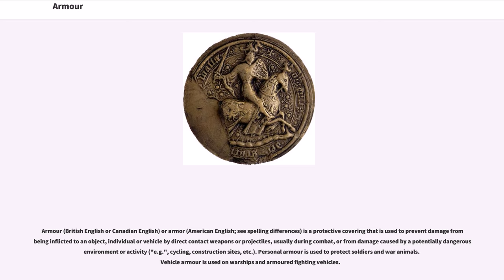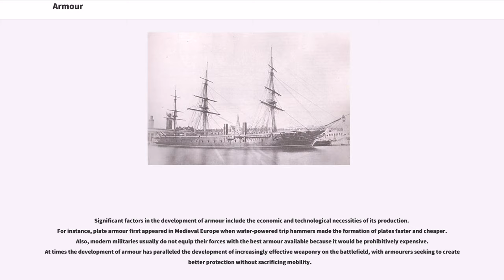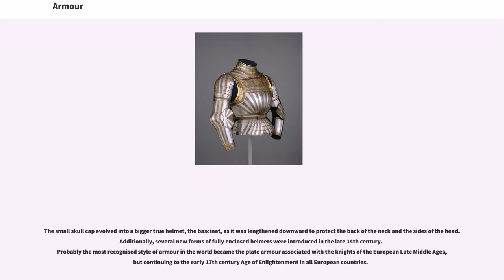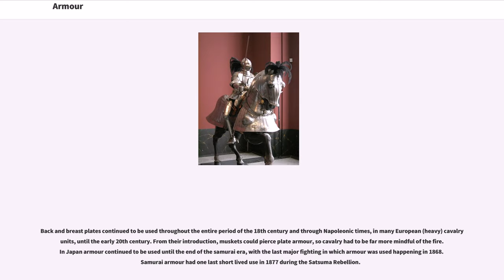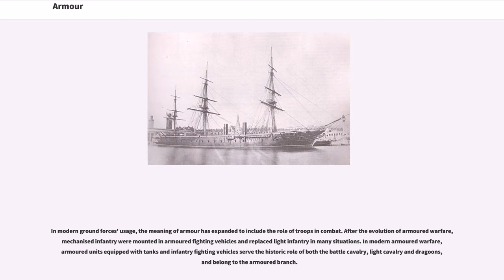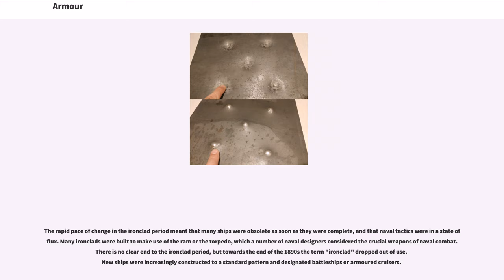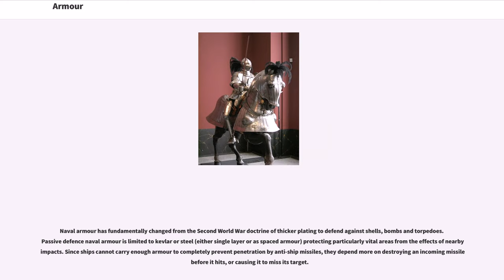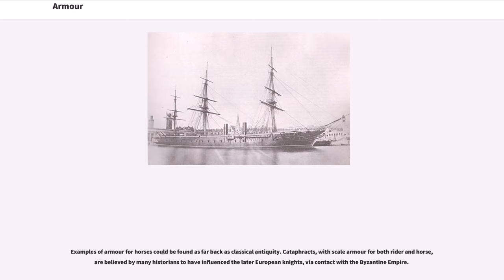Armour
Safety clothing
Military equipment of antiquity

Armour (British English or Canadian English) or armor (American English; see spelling differences) is a protective covering that is used to prevent damage from being inflicted to an object, individual or vehicle by direct contact weapons or projectiles, usually during combat, or from damage caused by a potentially dangerous environment or activity ("e.g.", cycling, construction sites, etc.). Personal armour is used to protect soldiers and war animals. Vehicle armour is used on warships and armoured fighting vehicles.

A second use of the term armour describes armoured forces, armoured weapons, and their role in combat. After the evolution of armoured warfare, mechanised infantry and their weapons came to be referred to collectively as "armour".

The word "armour" began to appear in the Middle Ages as a derivative of Old French. It is dated from 1297 as a "mail, defensive covering worn in combat". The word originates from the Old French , itself derived from the Latin meaning "arms and/or equipment", with the root meaning "arms or gear".

Armour has been used throughout recorded history. It has been made from a variety of materials, beginning with rudimentary leather protection and evolving through mail and metal plate into today's modern composites. For much of military history the manufacture of metal personal armour has dominated the technology and employment of armour. Armour drove the development of many important technologies of the Ancient World, including wood lamination, mining, metal refining, vehicle manufacture, leather processing, and later decorative metal working. Its production was influential in the industrial revolution, and furthered commercial development of metallurgy and engineering. Armour was the single most influential factor in the development of firearms, which in turn revolutionised warfare.

Signi...